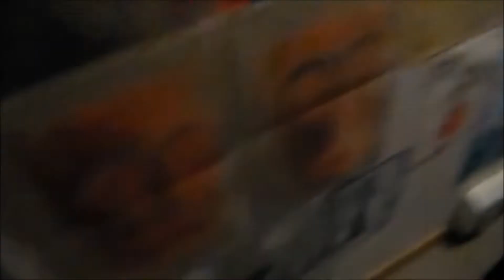Blooper Reel 1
Bloopers for the "Insert Title Here" trilogy.